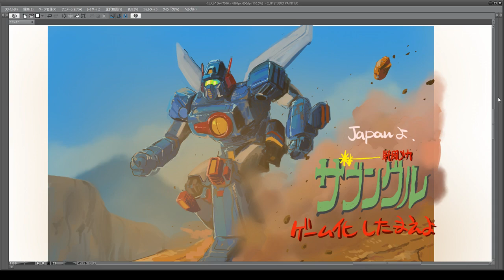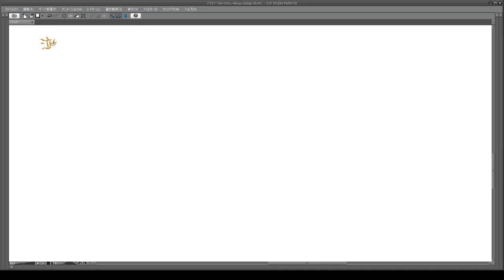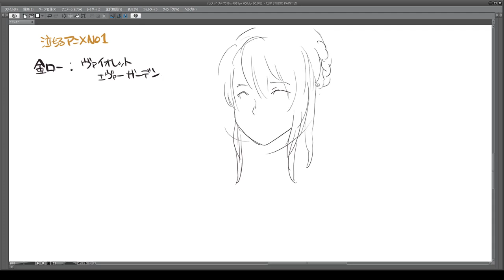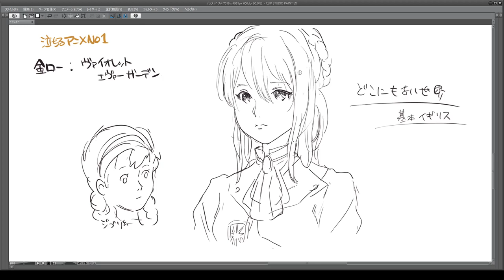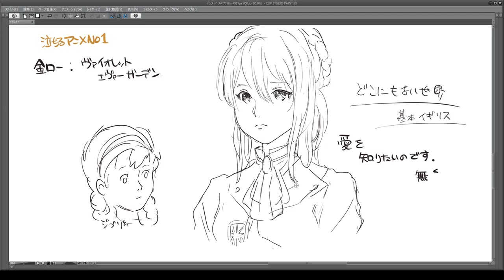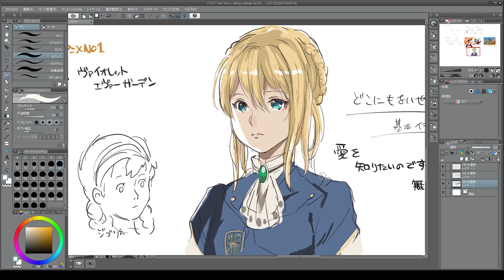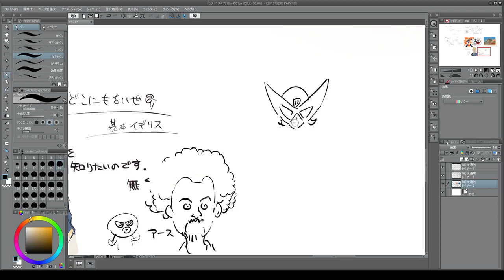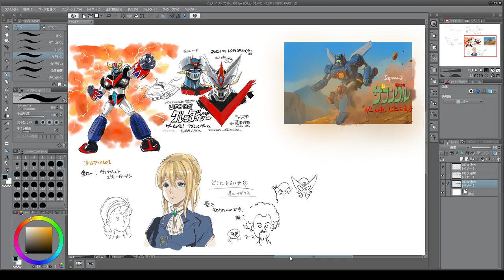Goldrake / Grendizer グレンダイザーゲーム化のニュース 雑談 2021 10 29 18 22 09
ザブングル　ヴァイオレットエヴァーガーデン　タツノコアニメのはなしもします

ビルボードの曲はLISA - 'LALISA'と判明　スッキリ